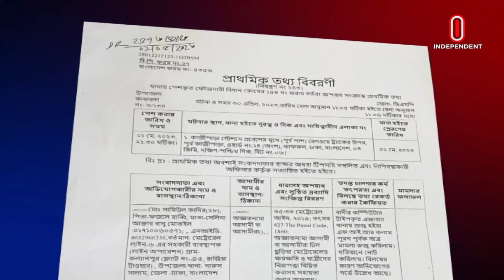অর্থনীতি সারাদিন || Orthoniti Saradin || 13th January 2024 || Independent Tv